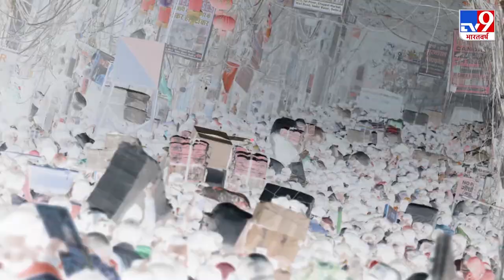गुजरात में कुछ दिनों से लगातार भारी बारिश, दक्षिण गुजरात और सौराष्ट्र में जल प्रलय के हालात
गुजरात में पिछले कुछ दिनों से लगातार भारी बारिश. दक्षिण गुजरात और सौराष्ट्र में जल प्रलय के हालात. भरुच के कई इलाकों में 3 से 5 फुट तक पानी भरा. जगह-जगह जलभराव से परेशानी, घरों से निकलना मुश्किल.

Credit : National | Abhishek/Producer | Sumit/Editor